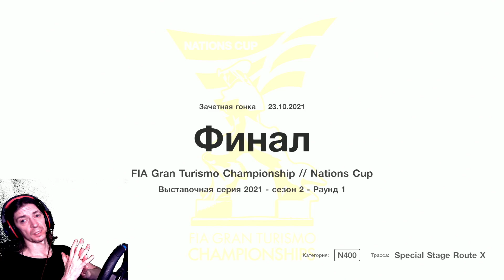Это не гонки! Gran Turismo™SPORT | FIA GTC // Nations Cup | 21\22 Series round 1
Gran Turismo™SPORT | FIA GTC // Nations Cup | 21\22 Series round 1